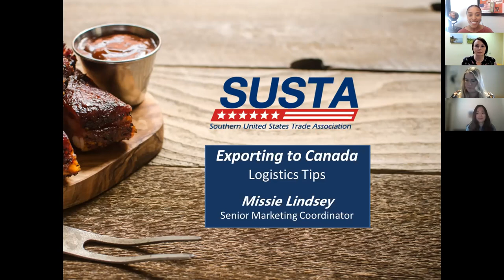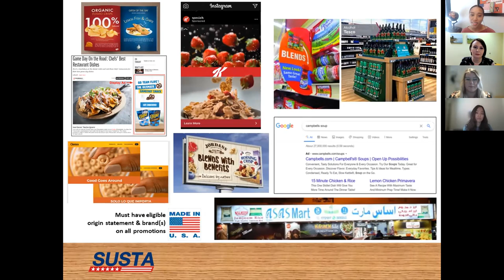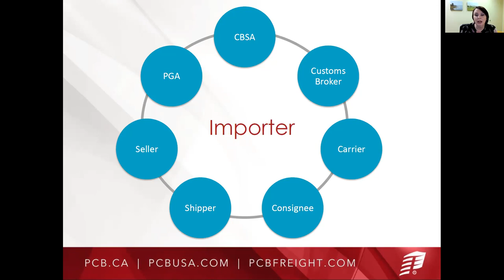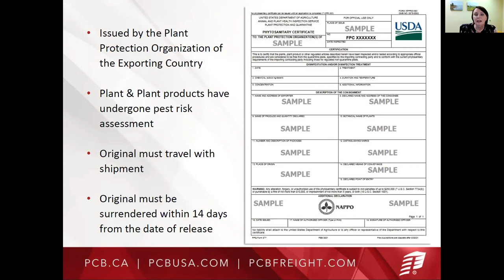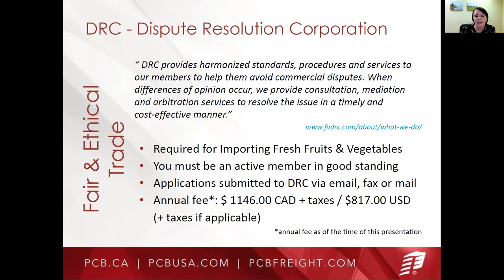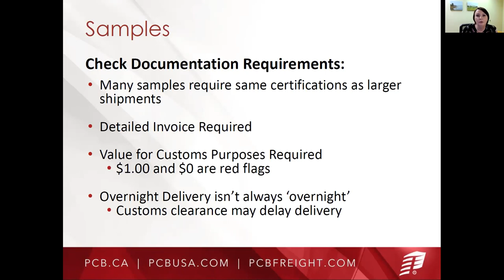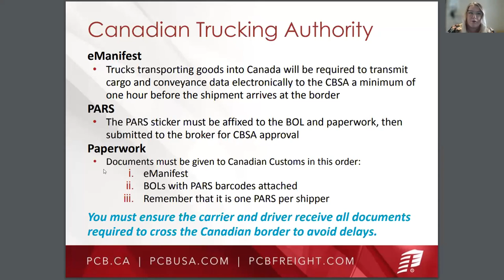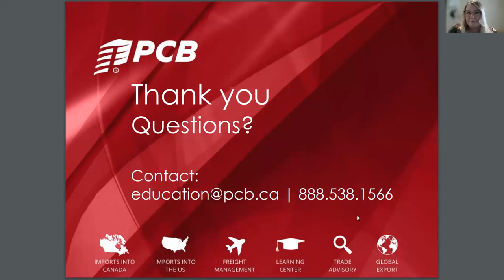Exporting to Canada: Logistic Tips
Are you interested in learning about transportation and logistics to export your products to Canada? Representatives from PCB Custom Brokers, will go through the process of getting your goods into the Canadian market.